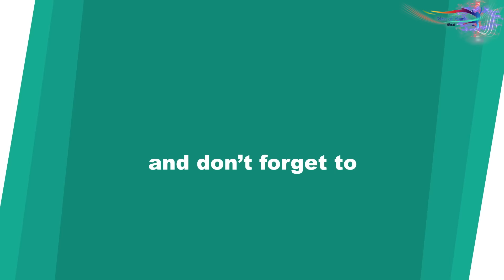What is Hip Hop | Full HD Song | Piku Ross | Latest Hindi Rap Song 2017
Voice of Heart Music presents "Latest Hindi Song 2017" "What is Hip Hop" Sung by "Piku". The "New Rap Song 2017" Directed by Tejasvita Gupta.

Song: What Is Hip Hop(Full HD)
Singer: Piku Ross
Lyrics: Piku Ross
Camera: Pradeep Kumar
Edited By: Pravesh Agrawal & Swinal Panchal
Directed By: Tejasvita Gupta
Special Thanks: Swinal Panchal

Digital Promotion: VOHM
Online Promotion: VOHM

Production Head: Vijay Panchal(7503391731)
Produced By: Renu Bala Panchal
Music Label: Voice of Heart Music

Production Enquiry
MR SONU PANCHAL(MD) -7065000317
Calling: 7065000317